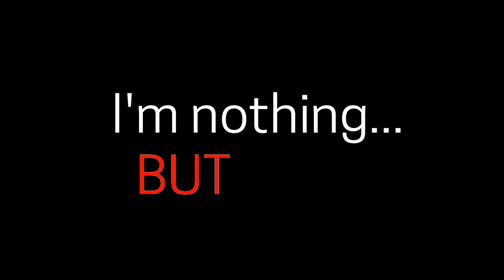× Two × Karmas × Animation × MeMe ×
Original Meme: Feliecho
Animated By: Me (Luna The Cat 7777)

Oh lawd. Scar now knows how to control Luna in nightmare form. Help please. ;(

[EDIT] I just realized there is another original Meme with the same song, but it's different! Sometimes I accidentally repeat an original Meme. Heh. Sorry!

[EDIT 04/12/2020] If I think about this, this is literally the same meme as Feliecho did. I'm not calling this original anymore. 👁️👄👁️